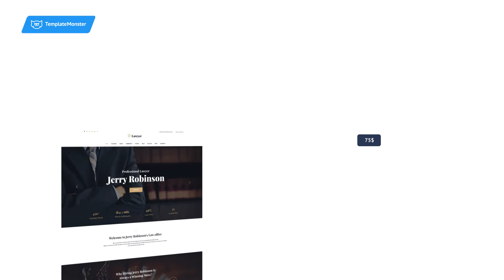Lawyer & Attorney Multipage Website Template #62274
Implement your dream about an impeccable barrister website by means of Lawyer Site Template